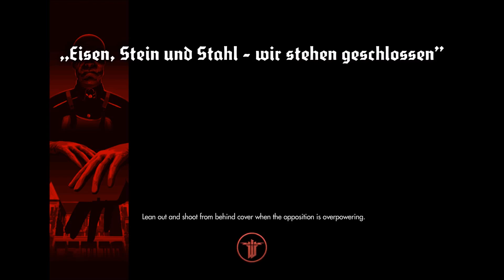Wolfenstein The New Order - Campanha (UBER) + troféus + coletáveis - Capítulo 2 - Parte 1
Walkthrough + troféus + coletáveis do jogo WOLFENSTEIN THE NEW ORDER - Capítulo 2 (parte 1).